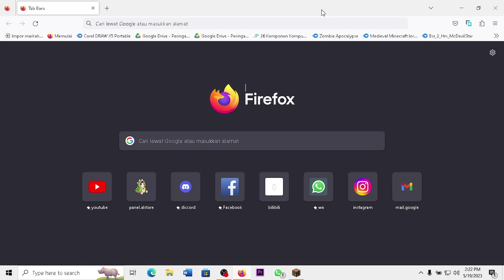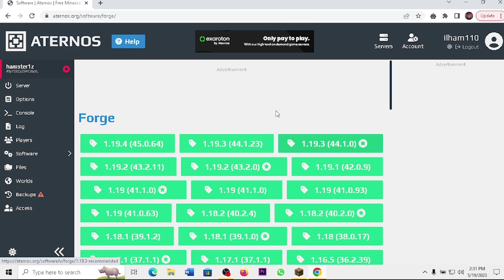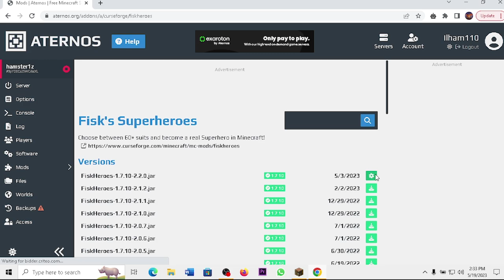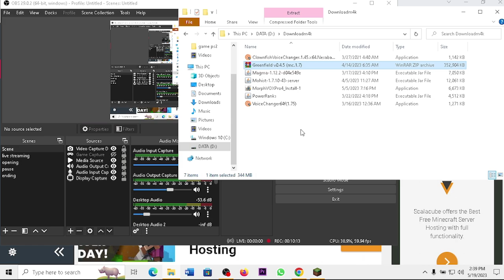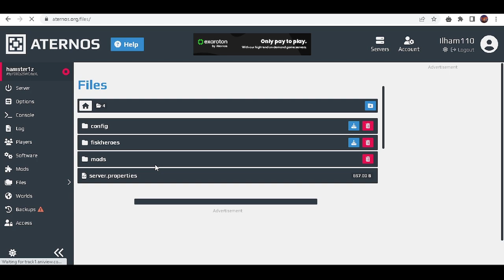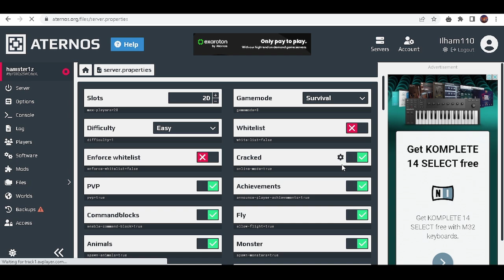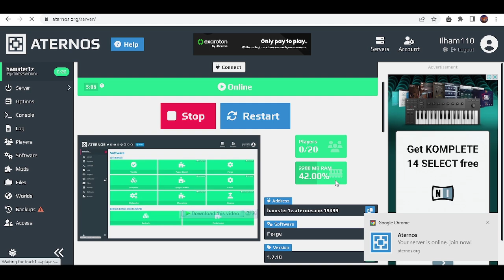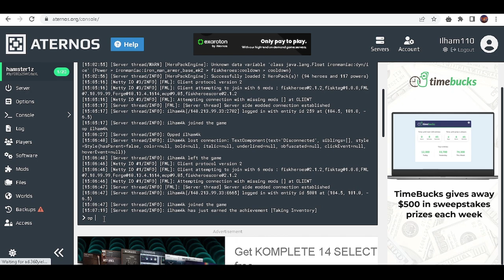Cara Membuat Server Mirip Brutal Hero Lengkap Dengan Map Dan Heropacks Pakai Aternos!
🔹Spek Pc🔹
Hdd 500gb
Ssd 128Gb
Vga Gts 450 512MB DDR5 128bit
Psu Fsp Pro 80+

🔹Spek Hp🔹
6/128gb
Snapdragon 662
Adreno 610
Octa Core